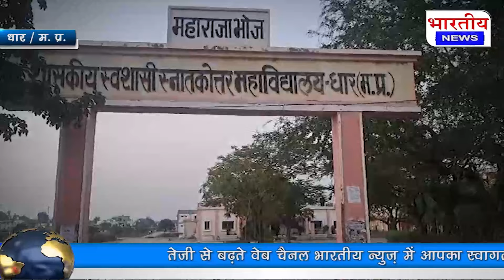Dhar : युवती के अपहरण मामले मे पुलिस ने 2 आरोपियों को गिरफ्तार। धार @BhartiyaNews mp